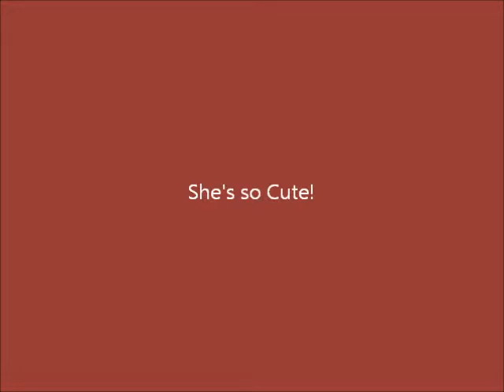Grace in Action May 2011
baby grace at play